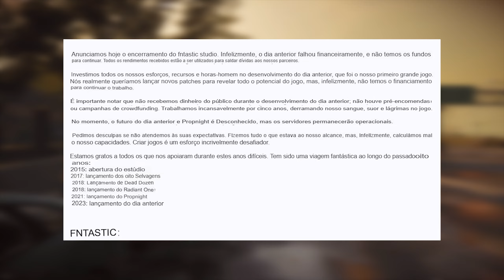THE DAY BEFORE FALIU - EMPRESA FECHA AS PORTAS 4 DIAS APÓS LANÇAMENTO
✘ Meu PC

AMD Ryzen 5 3600 Hexa-Core 3.6GHz
Placa de Vídeo  GTX 1660                                                                                                                           Memoria T-Force Delta RGB 16GB (2x8)                                                                                                     Placa-Mãe ASRock B450M Steel Legend,
SSD 480GB KINGSTON                                                                                                                                      HD 2TB WESTERN DIGITAL
Fonte Cooler Master MWE 650 White 80Plus
Gabinete Gamer Pichau Komor LED RGB